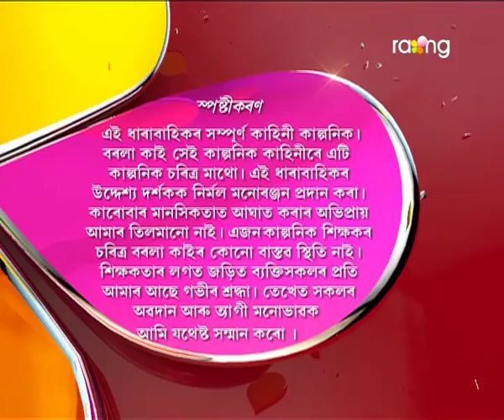Borola Kai | 23th Jan | Full Episode | No 547